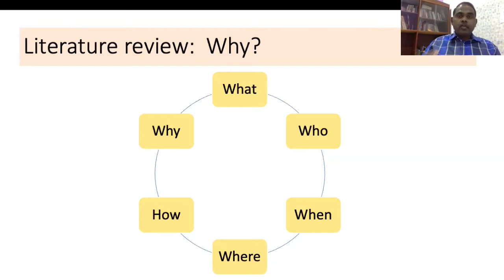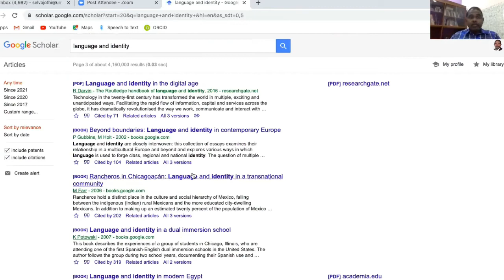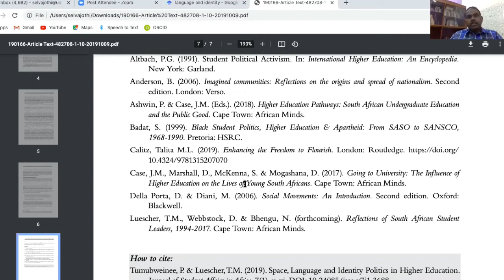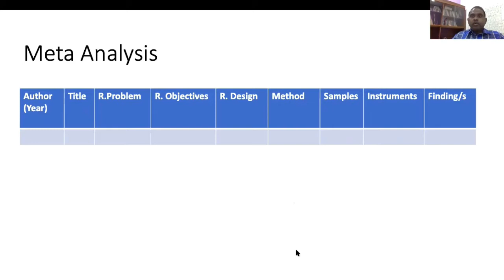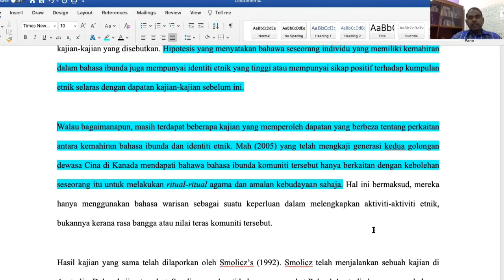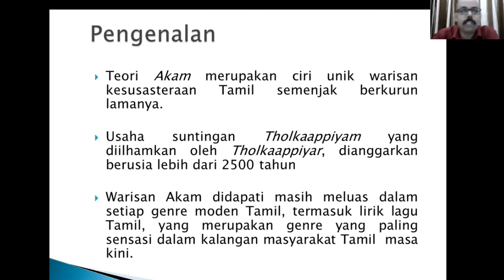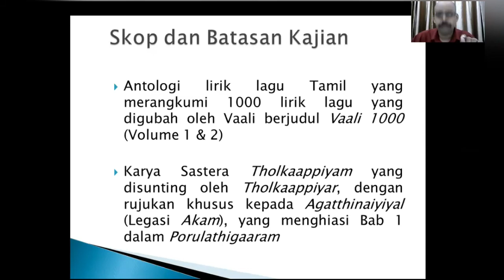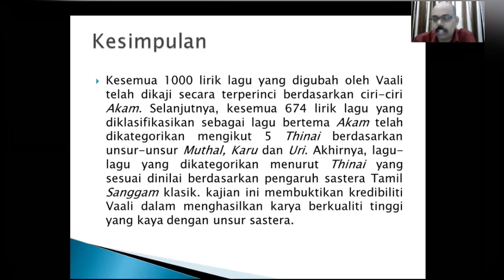முதுகலை & முனைவர்ப் பட்ட ஆய்வு மாணவர்களுக்கான ஆய்வேடு எழுதும் வழிகாட்டி வகுப்பு:தொடர் 5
Topic - Literature Review
Presenter 1 - Dr. Selvajothi Ramalingam
Presenter 2 - Dr. Palani Krishnasamy

தலைப்பு - முந்தைய ஆய்வுகள் திறனாய்வு முறை
தொகுப்பாளர் 1 -  முனைவர் செல்வஜோதி இராமலிங்கம்
தொகுப்பாளர் 2 -  பழனி கிருஷ்ணசாமி